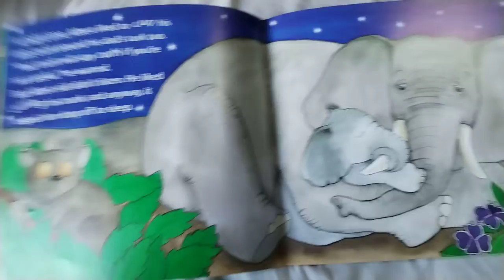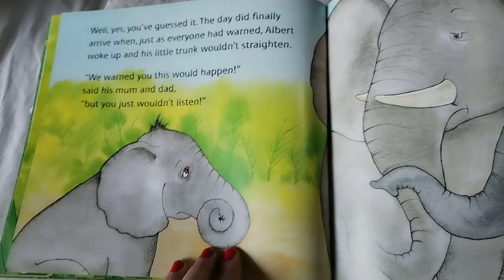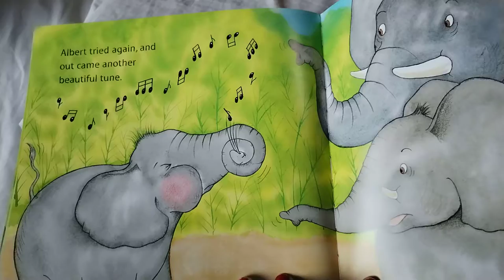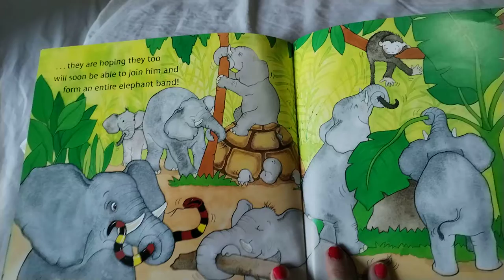Albert's tuneful trunk by Neil Griffiths, illustrated by Judith Blake